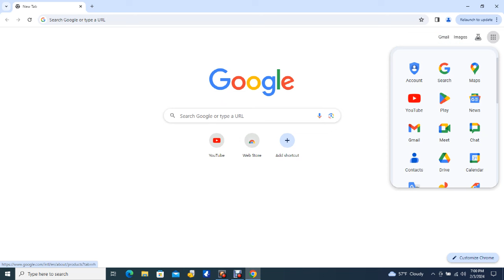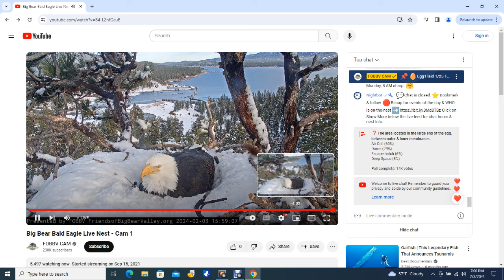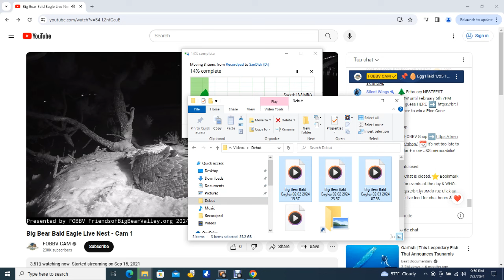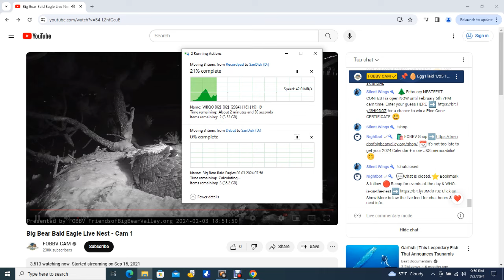Big Bear Bald Eagles 02/03/2024 15:58